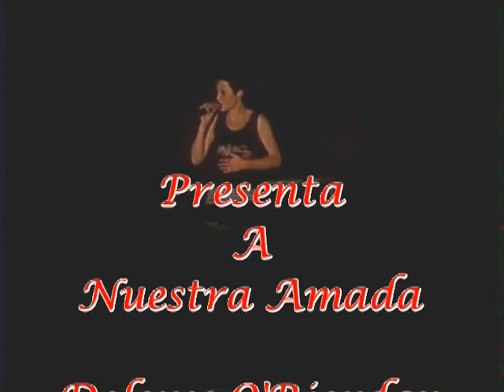Empty The Cranberries Live Bethlehem USA 8 May 1995 Version Master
Esta es una maravillosa y sublime version de Empty en el concierto de culto de The Cranberries en Bethlehem Estados Unidos el dia 8 de Mayo de 1995 nuestra amada Dolores antes la interpretaba tocando su teclado, incluso se puso a bailar de manera cadenciosa al ritmo de la música al inicio de la cancion😍

Empty es una cancion muy emotiva pero a la vez introspectiva y bonita, con esta cancion vamos en el video numero siete contexto album No Need To Argue, el video cinco y seis esta en descarga directa via Google Drive pueden encontrar los links en mi blog dedicado a Dolores solo busquen en Google:

Dolores O'Riordan La Mujer Cuya Voz Motiva Mi Alma y Me Hace Sentir Feliz💖

La calidad visual y auditiva es excelente👌...

¡Disfrutenlo!😃